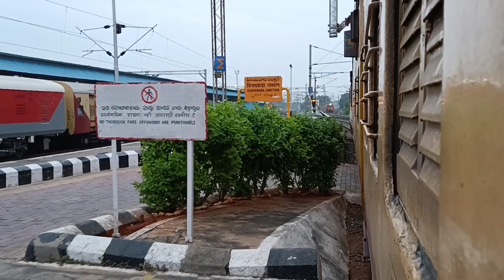#12713 శాతవాహన EXPRESS JOURNEY COMPILATION ALONG WITH TRIPLING DETAI BETWEEN BZA AND CHERUMADHAVARAM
Journey compilation video of 12713 satavahana superfast express which runs between Vijayawada and secunderabad usually it starts at Vijayawada on early morning 6:25 am and reaches secunderabad around 12:30 in the afternoon the same loco gets reversed and attached to it after reaching secunderabad and again starts at 4:25pm in the evening and reaches Vijayawada by 10:00pm in the night it was an daily running train which belongs to Vijayawada divison...